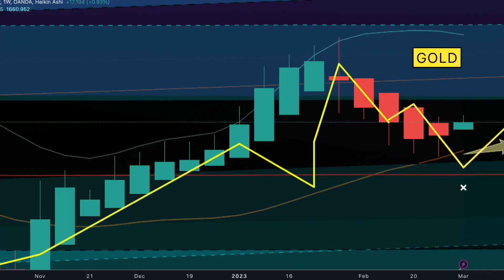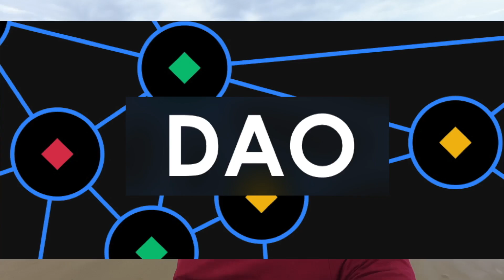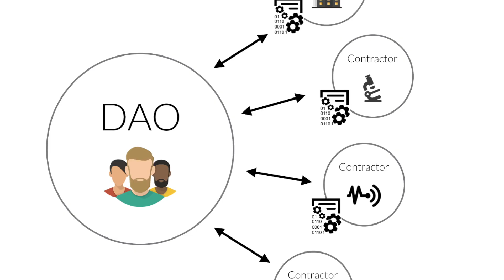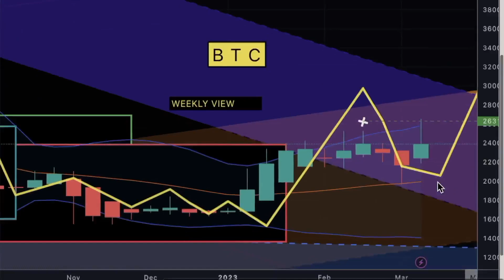The Scary Side of Pluto in Aquarius: How to Prepare for the New Astrological Era and Career Shifts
In this video, I take you along on my morning walk beside the beach, as we discuss the new astrological year and era that we will be entering next week.
The Scary Side of Pluto in Aquarius 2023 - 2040

As many of you may know, Pluto will be moving into Aquarius, which signifies a time of transformation and change. We will be leaving behind the old structures and ways of doing things, and ushering in a new era that will be based on artificialintelligence (AI). While this may seem daunting, I firmly believe that this is an opportunity for humanity to take control of our lives and have equal rights to own things.

Despite the recent news of big American banks falling, I want to assure you that this is not the end of the world. Instead, it is a chance for us to embrace new opportunities and take on new responsibilities.

In this video, I will be preparing you for the future of your career, by discussing how to invest wisely and find your zone of career.

🎉 Join LIVE CHART during March and gain extended access until August 30 to see forecast until November 2023: